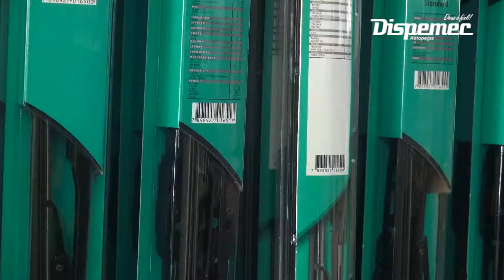Dispemec - Vale Shop - Cris Fraccari (Programa 471)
"Na Dispemec você encontra tudo para o seu carro. Aproveite"

Endereço: Av. Juscelino Kubitschek, 8024 - Vila Industrial
Cidade: São José dos Campos
Cinegrafista: Fernando Madona
Edição: João Salgado
Direção Geral: Astrid Cesar
Veiculação: Exibido diariamente na TV Band Vale